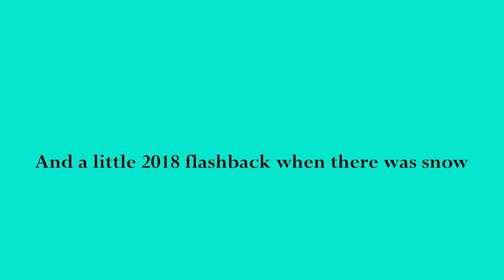Rascafría and Other Gals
In September 2020 we went to the Rascafría area and walked a little and (spoiler) I saw a horse! I've also included a short clip of the same place in March 2018.